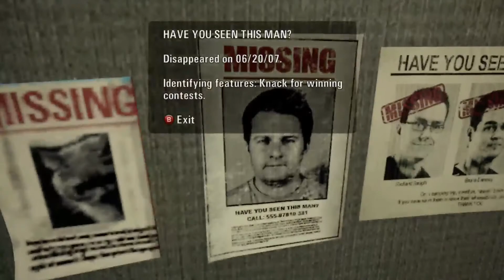Alan is Lying, Desperate & Going Deeper Into the Darkness l Alan Wake Original Walkthrough l XS l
Someone is holding Alice hostage and we must get her! Alan number one agent is on the scene!!

Enjoy!